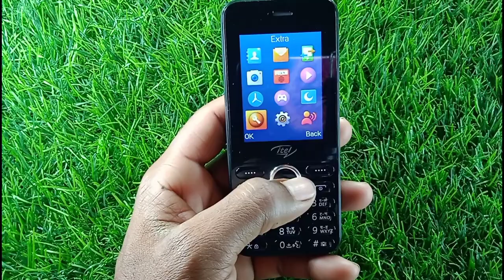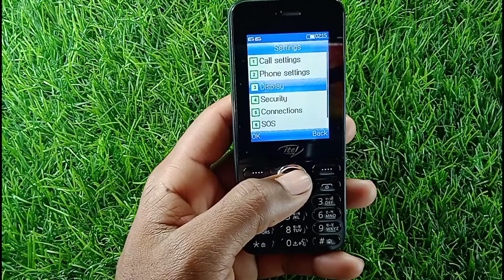iTel mobile how to enable keypad backlight time in night mode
keypad backlight time night mode on kare
keypad backlight time night mode tarika
keypad backlight time night mode kaise on Karen
keypad backlight time night mode on karne ka Sahi tarika